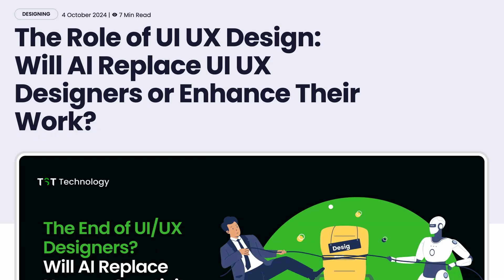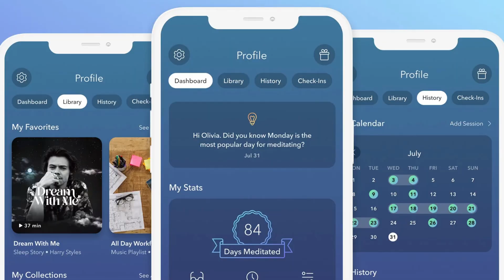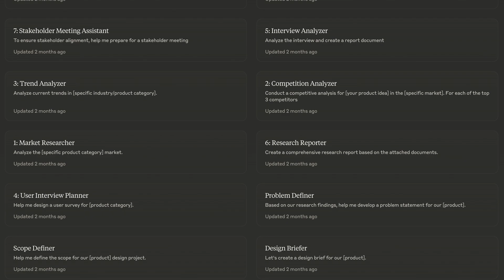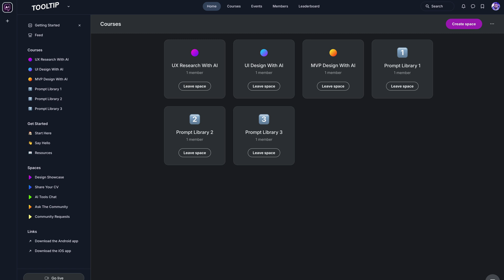The State Of AI In UI/UX - 2025 Look Ahead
The Truth About AI Tools, Jobs & The Future of the UI/UX industry.
In this video I’m answering some of the most common questions, and sharing my battle-tested workflow after a year of testing every AI tool out there. Whether you're worried about your design career or looking to level up your AI game, this video breaks down everything you need to know. Plus, a special announcement for designers who want to stay ahead of the curve!

00:00 Intro
00:33 Overview
01:24 Answering Questions
05:12 My Current Workflow
06:47 AI Tooltip Project